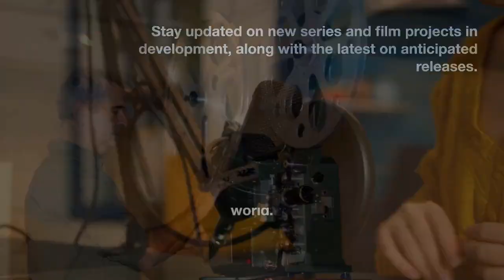Further&Better: TV, Film, Music & Media Industry News Roundup, Friday 15 December 2023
Today's highlights include changes at Warner Bros., collaborations in independent film, and ongoing projects at HBO. We also look at significant film and television promotions and the strategic adjustments at Warner Bros. Discovery.

The announcement of the 2024 Cannes Jury President stands out, alongside the reveal of promising European talents in the 2024 European Shooting Stars.

Additionally, we explore the evolving landscape of streaming and music. This includes TikTok's expansion with music streaming services, shifts in streaming strategies, and a mystery surrounding a Hollywood screenwriter.

We also bring you the latest on new series and film projects currently in development, alongside updates on anticipated releases.

Our report concludes with a brief on upcoming industry events and current job openings, keeping you connected with the changing dynamics of the entertainment world.

Want to stay informed with the latest in TV, film, music, and media?